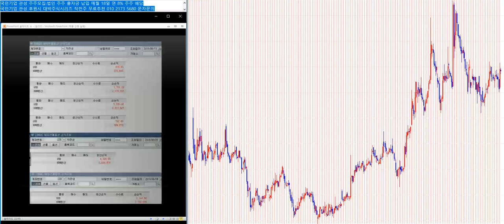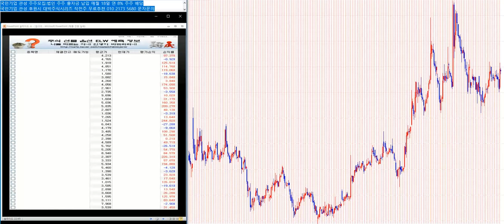무료추천/ 작전 세력이 강하게 낀 대박주식시리즈 230탄 62호 238%